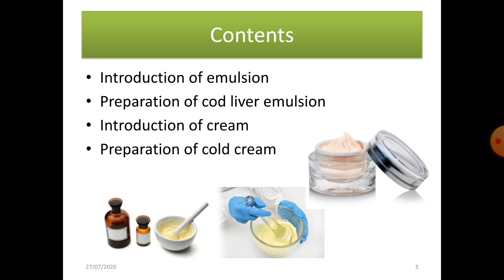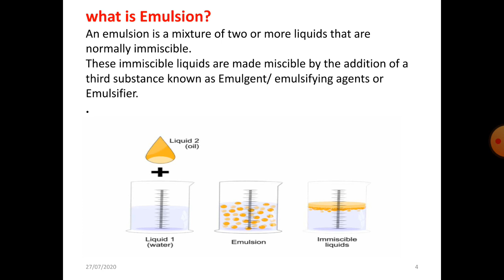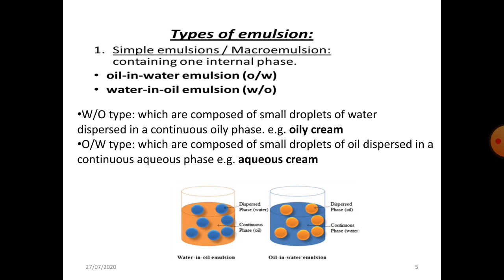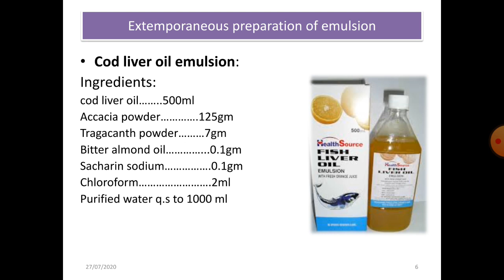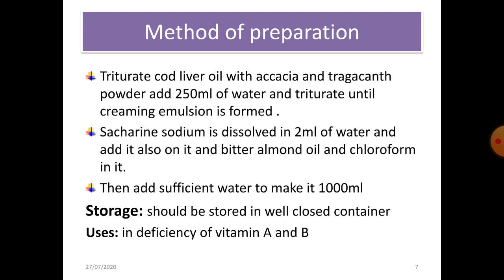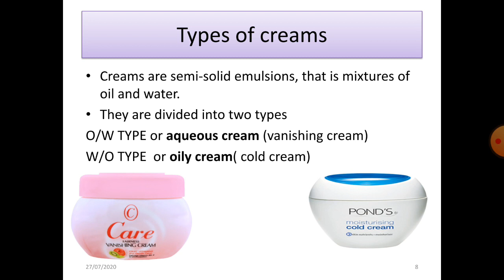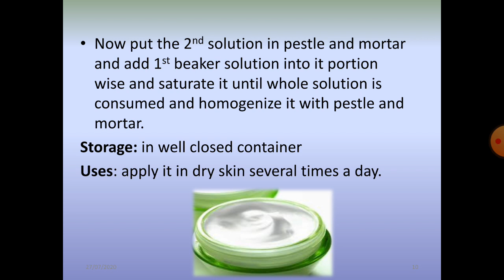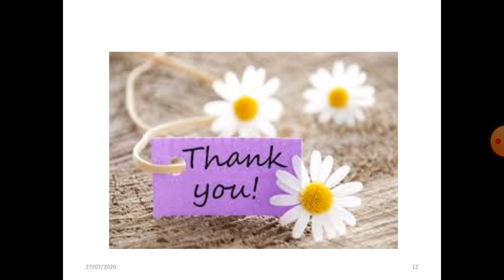pharmaceutics1preparation of emulsion and creamLec 8PT19 21Morning by Dr Farrah